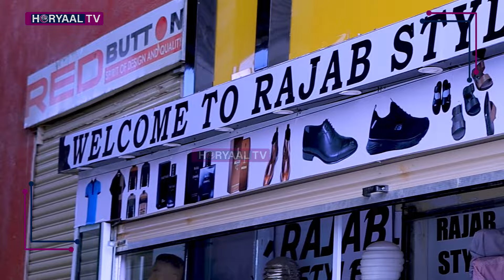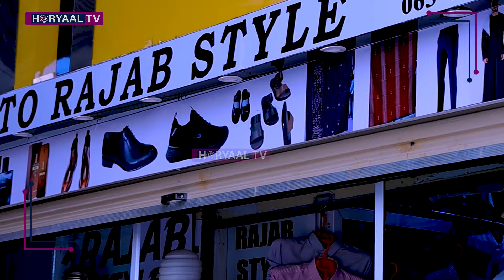DEGDEG: Raga Hargeysa oo War Farxad Leh Loo Sheegay